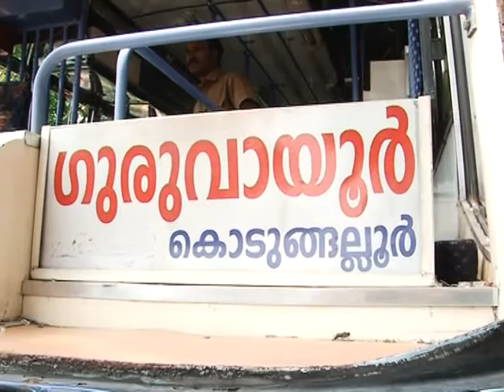kaipamangalam stv news 25.3.15 part1